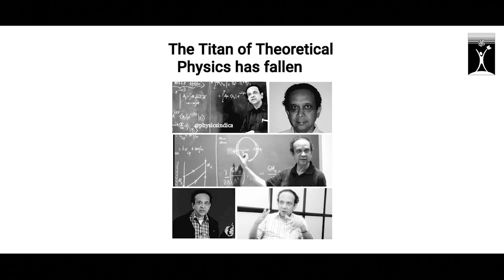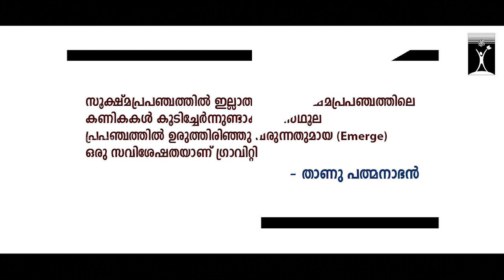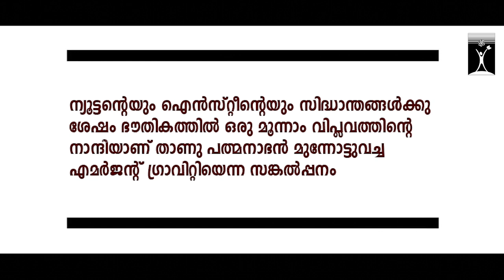താണു പത്മനാഭൻ: ഭൗതികത്തിലെ മൂന്നാം വിപ്ലവം | Emergent Gravity | ഡോ. ടൈറ്റസ്സ് കെ.മാത്യു | KSSP